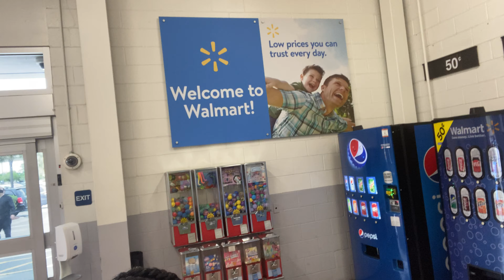ofWalmart WalmartShopping at Wallmark